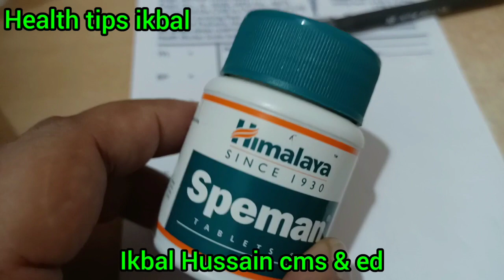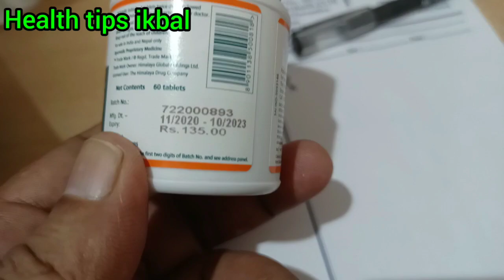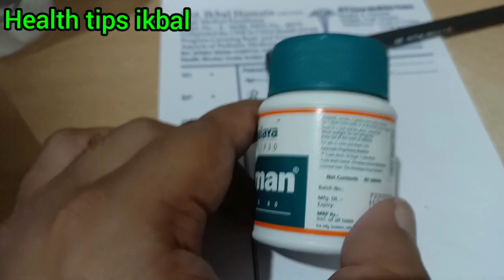speman tablet || speman tablet use || speman tablet side effects || health tips ikbal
Speman tablet//speman tablet use//speman tablet dose, benefits in Assamese//health tips ikbal

speman tablet uses, dosage, benefits, side effects in Assamese. health tips ikbal

speman tablet কি কি অসুবিধা হলে পুৰুষ সকলে খাব পাৰিব, সম্পূৰ্ণ জানি লওঁক অসমীয়া ভাষাত। health tips ikbal

speman tablet খোৱাৰ নিয়ম, side effects কি কি হব পাৰে, সম্পূৰ্ণ জানি লওঁক অসমীয়া ভাষাত।
health tips ikbal

              health tips ikbal
              ikbal hussain cms&ed

speman tab how to use
speman tablet use dosage benefits side effects in Assamese